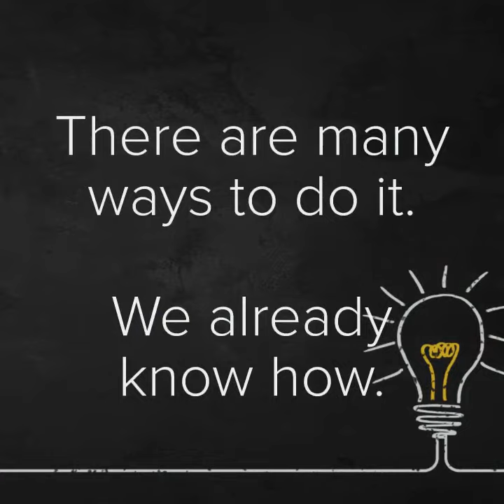What if there was one thing that could change Colorado as we know it today?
What if there was ONE thing that could reduce depression by 44%, reduce Chronic Obstructive Pulmonary Disease by 26%,  reduce heavy drinking by 24%, AND reduce coronary heart disease, the leading cause of death in the US, by almost 13%? What if that ONE thing could ALSO reduce unemployment by 15%, SAVE $30 BILLION in health care, child welfare and criminal justice costs AND better prepare future employees, innovators and leaders for the economy of tomorrow?

Would you help make that one thing happen?